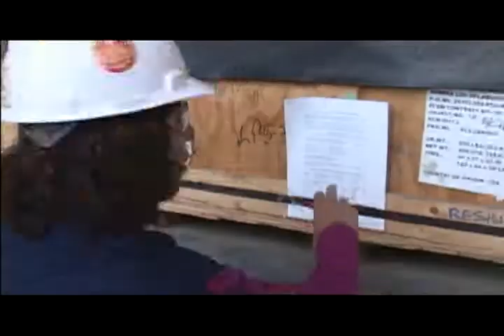AMSA y compañías premiaron la gestión laboral de sus Empresas Colaboradoras